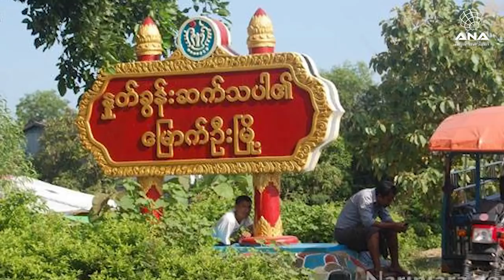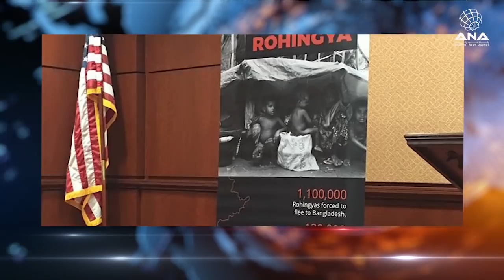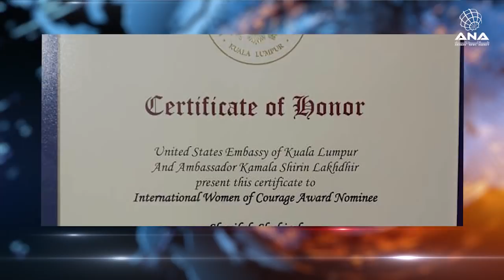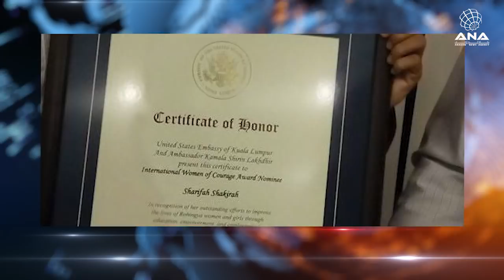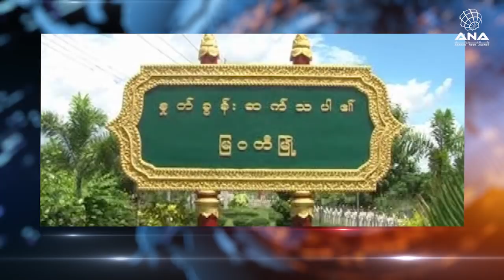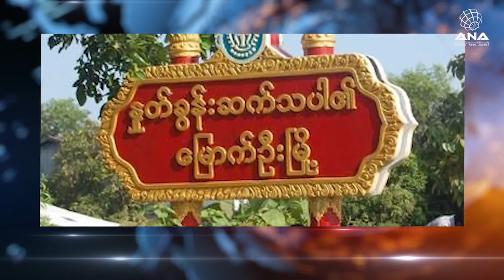ANA Arakan Today - 14/03/2019 - Thursday - with Mr. Ansari